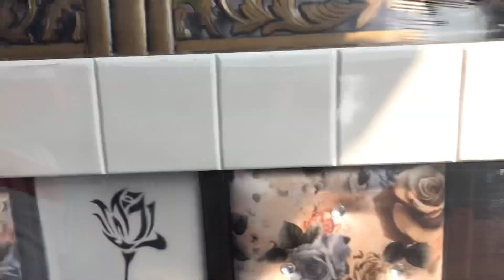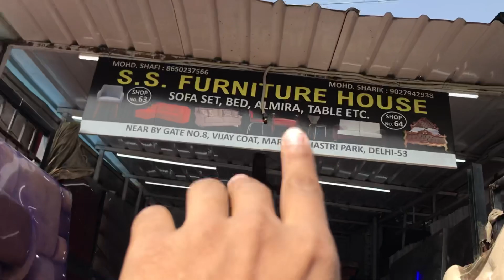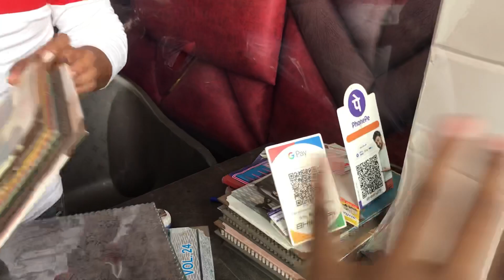CHEAPEST FURNITURE MARKET/ सबसे सस्ता फर्नीचर ( SOFA, BED, ALMIRA, TABLE | FURNITURE MARKET IN DELHI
address 👉 Near by gate no.8 Vijay coat market
SHASTRI PARK DELHI -53

Shop name S.S. FURNITURE HOUSE

mobile number
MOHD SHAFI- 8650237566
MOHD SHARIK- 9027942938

topic cover

furniture bazaar
sofa market
designer sofa,
sofa market
double bed market Delhi
सबसे सस्ता फर्नीचर
फर्नीचर मार्केट दिल्ली
शास्त्री पार्क फर्नीचर मार्केट
सबसे सस्ता फर्नीचर मार्केट